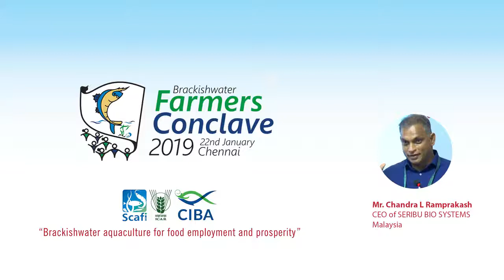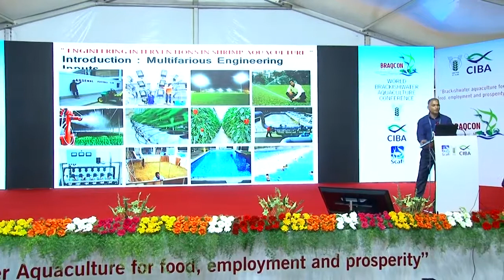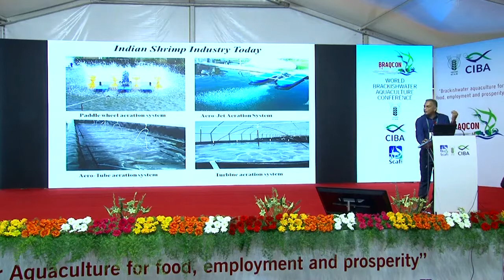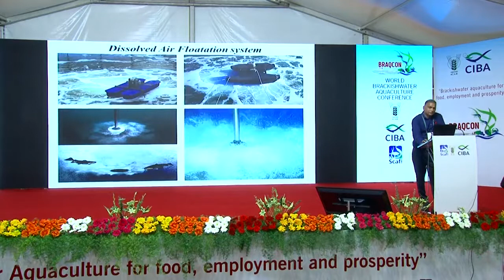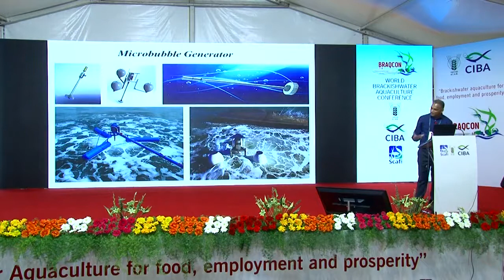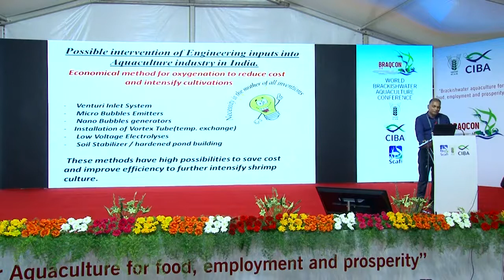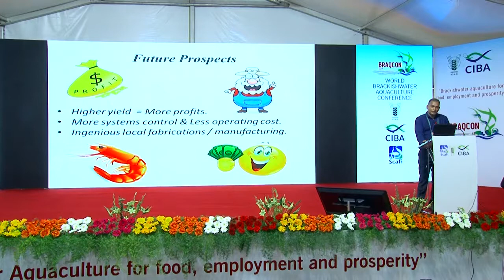Aquaculture Techniques @ICAR-CIBA, Chennai, Brackishwater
The modern engineering technologies for cleaning the water in intensive aquaculture
Aquaculture, Brackish water, Fish, Shrimp, India, Braqcon 2019, ICAR-CIBA, Chennai, Brackishwater, Coastal Aquaculture, Feed, Seed
by Chandra L Ramprakahs